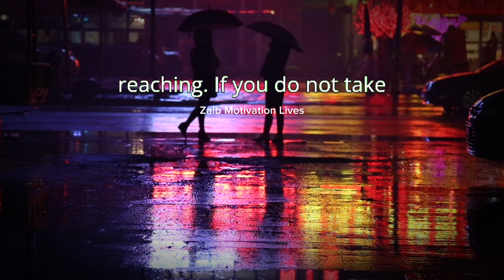NOTHING IS CHANGE IF NOTHING IS CHANGE/ZAIB MOTIVATION LIVES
Nothing Changes If Nothing Changes | Zaib Motivation Lives"

Are you feeling stuck or frustrated with your current situation? Discover the transformative power of change in our latest motivational video, "Nothing Changes If Nothing Changes." Join Zaib as he dives deep into the essence of personal growth and the critical steps required to break free from stagnation. Learn actionable strategies, inspiring stories, and practical advice to ignite your journey toward meaningful change. Don't let complacency hold you back—watch now and take the first step toward a life you’ve always dreamed of.